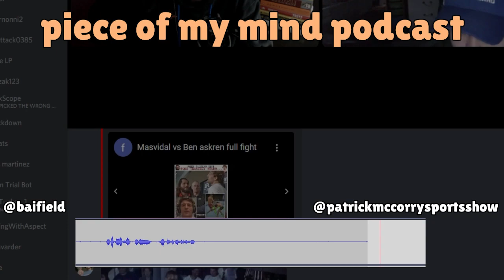I KNOCKED a Guy Out! (w/ Patrick McCorry)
Today, we talk about Conor McGregor and about how i knocked a guy out on accident when I was younger!!

Follow Patrick on Instagram and Youtube!

Twitter: @baifield4 | Instagram: @baifield

I have a daily podcast (for free!)!

MRBEAST EDITOR TALKS ABOUT CONOR MCGREGOR

MRBEAST EMPLOYEE TALKS ABOUT UFC
BAIFIEL UFC CONOR MCGREGOR